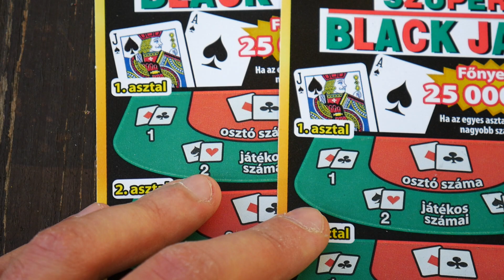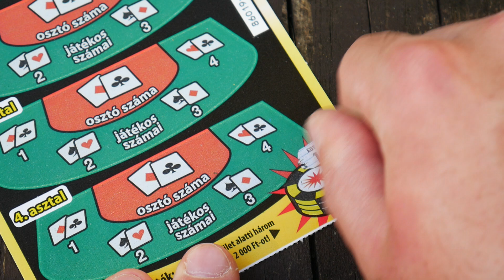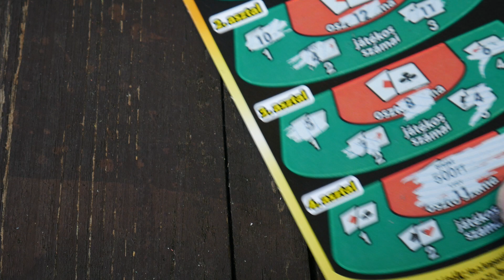A NAGY SORSJEGY KAPARÓS SOROZAT!🍀💰🤑 - SZUPER BLACK JACK 🍀💰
ITT TUDSZ TÁMOGATNI💰🍀! :
Köszönöm szépen mindenkinek aki támogat a cél közös.

▼▼ Elérhetőségeim ▼▼

●● Nagyon jó látni hogy van értelme annak amibe fektetem az időm, király érzés hogy vagytok a csatornán! 😎

►► AMIKET HASZNÁLOK A VIDEÓZÁSHOZ! ◄◄